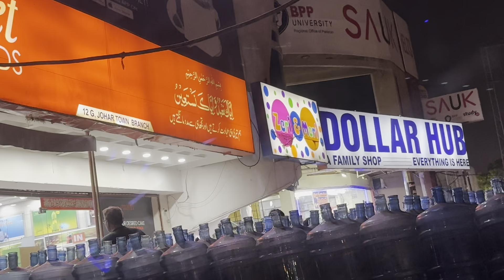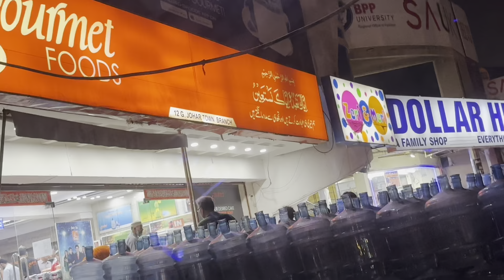Be kind to those who are lower than you Allah will kind to you| Ghareebo Ka khayal Rakhen|True Story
The Heartbreaking Story of a Bakery Guard's Struggle , A Call to Action for Kindness"
"Meet the guardian angel of our local bakery, who has been struggling to make ends meet despite his hard work and dedication. His story is a stark reminder of the harsh realities of poverty and the importance of showing kindness to those in need. Let's come together as a society to support and uplift our fellow human beings who are struggling to survive. BakeryGuard PovertyAwareness KindnessMatters SupportLocal CommunityFirst InspiringStories SocialResponsibility"

poverty, kindness, bakery guard, struggle, hardship, dedication, community support, social responsibility, inspiring stories.